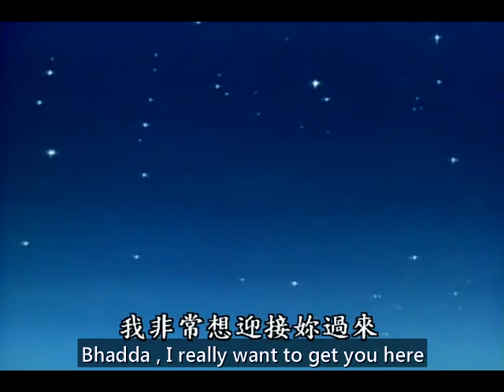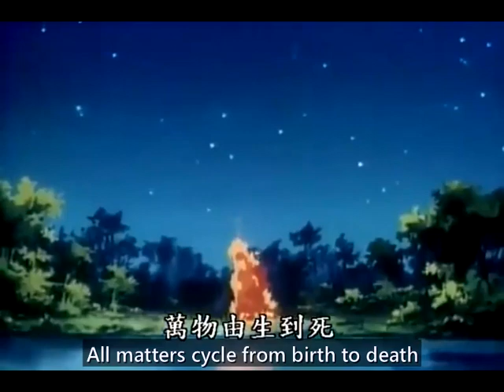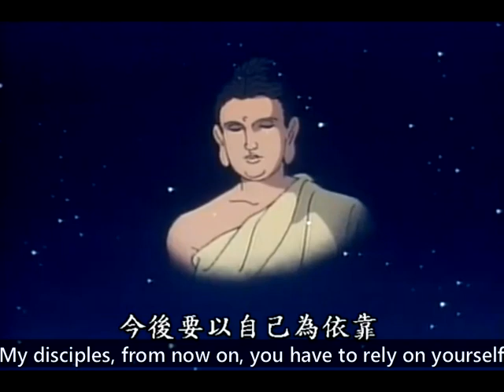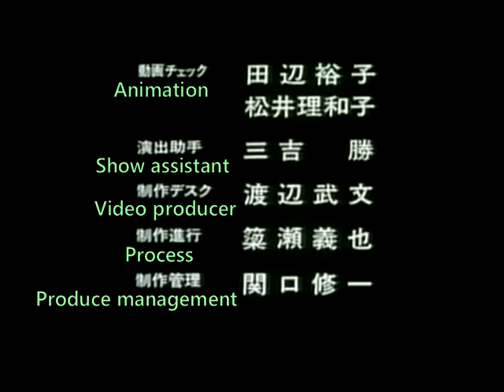Buddhist Classic Story - The Story of Mahakasyapa 大迦葉的故事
(English subtitle) Mahakasyapa is a great disciple of Sakyamuni Buddha.
Subtitles:
Sometime about the 5th century before the Common Era. Near Rājagaha city, the capital of Magadha, India. “You finally came.”
“Finally, I found. You are the teacher that I have been looking for many years.”
“Nice to meet you too. Since I've attained the true path, I will teach you, Mahakasyapa.” Yes.
The World Honored One was waiting for the tourist. The tourist is Mahakasyapa who kept looking for a brilliant teacher.
“If I don't know but say I know. If I haven't been enlightened but claim enlightened myself, my body will split into 7 pieces immediately.” Yes.
Then World Honored One patiently talked dharma on the spot. Mahakasyapa listened carefully without missing a word.
“This is Mahakasyapa. From now on, he is everyone's companion.”
“This man is very dirty. He really is.”
“Welcome to the Venu-vana Vihara (bamboo woods temple). If you have any questions, please ask me.”
“He didn't even know how to say a greeting.”
“Welcome, but the practice is very strict here.”
“Pick this guy back. World Honored One is really looking for trouble.” “There are various rules of practice under the teaching of the Buddha.” One is to live in a forest far away from human habitation and live on asking for alms every day.
When asking for food, one must not distinguish the objects between poor and the rich. Only one meal is allowed per day. Only clothes stitched with patches are allowed. Must not bring other things. There were many strict rules.
4:00
Mahakasyapa was joyful to abide by the rules. He diligently practiced without falling behind. However, some disciples resented Mahakasyapa and often slurred him behind.
“Upanandi, he didn't move yet.” “Let me see. Amazing, he has done this for 3 consecutive days. What on earth is he thinking?”
“He could be thinking nothing. Just make a pose and sleep secretly. Must be like this.”
“He pretends to practice from day to night.” “It'd be strange if he understood what the World Honored One said of dharma. He better give up early and flee from here.”
Overhearing the gossip of disciples, the World Honored One thought: One day, he must let everyone know the advantages of Mahakasyapa. Therefore, World Honored One summoned his disciples to preach the dharma one day. “He seems to climb up from the garbage heap.”
When seeing Mahakasyapa coming over, the World Honored One immediately taught the most difficult part. However, disciples hardly understood. All matters are created by the mind. Everything is initiated by causes and conditions. Everything is ceased by causes and conditions.
6:00
Well, do you understand? Do you understand?
I don't understand.
How about you? Me either, I'm sorry.
Is that so? All of you don't understand. Mahakasyapa. It turns out your are there. Your seat is here. Come over and sit here. Why is it? What I just talked about seems to be too difficult for you. Mahakasyapa, come here. Instead of me. Would you repeat what I said in a simpler way?
He... What's going on?
Thank master for your kindness but I'm not qualified to sit beside you. What's more, it's talking dharma on behalf of master. I can't accept it anyway. I prefer to enjoy the delight of dharma alone under your teachings.
Mahakasyapa, it's rare that master...
It doesn't matter. Let him do as he wishes. Mahakasyapa, after meeting me the 8th day, has attained enlightenment. Further, he got rid of desire through cultivation, being content, doesn't talk nonsense, thoroughly implements my teachings.
8:00
From now on, everyone should learn from Mahakasyapa.
So I said, Mahakasyapa isn't a common role.
That's a lie, you slandered him.
That's you slandering him, and you said someone else.
You are annoying. I disagree. That guy refused to talk dharma because he lacks confidence.
But the the World Honored One...
World Honored One is prejudicial, and I don't like it.
In addition to the stubborn Upanandi, no one slurred Mahakasyapa anymore. Since then, everybody respectfully called Mahakasyapa a silent man. However, Mahakasyapa, silently enjoying the delight of dharma, was concerned with something else.
That was his wife, Bhadda, who was waiting for Mahakasyapa's receiving at this hometown.  Mahakasyapa'sname is Pippali. Once, he was the richest man in Magadha state. He disliked all worldly enjoyments when he was young. He looked forward to leaving home and lived a pure and peaceful life.
But he couldn't reject his parent's request and had a merely nominal marriage with Bhadda, a woman from a wealthy family. As a result, on the wedding night, he found that Bhadda was like himself, wished to leave home and seek the path. They both were very happy. Later, his parents passed away. They inherited their family property.
One day, Bhadda ordered the female servants to put the sesame seeds for making oil outside to bask in the sun.